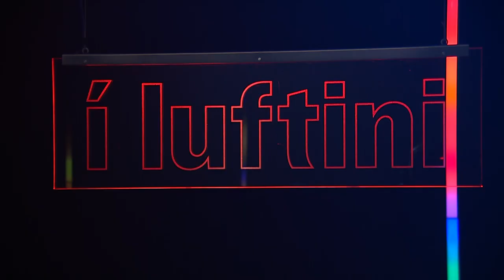Dania O. Tausen performs songs from her 2021 album "Gonguteigatúnatos" live from Í Luftini.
í Luftini : Kringvarp, the Faroese national broadcaster, in collaboration with FMX, Faroe Music Export, present new music from the Faroe Islands.